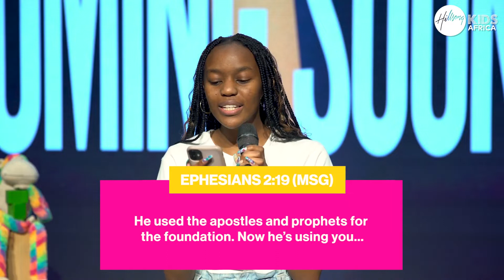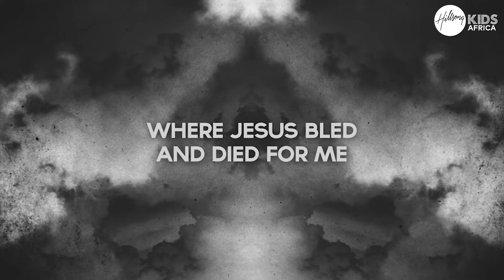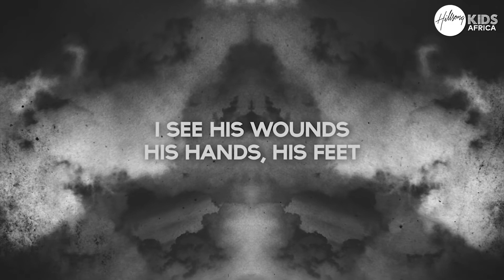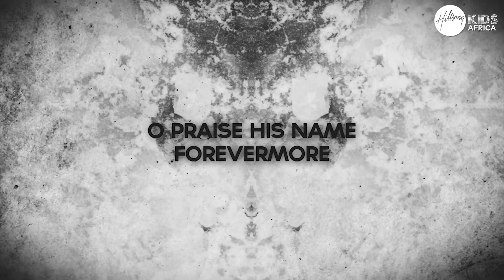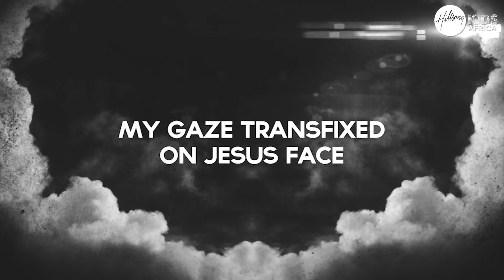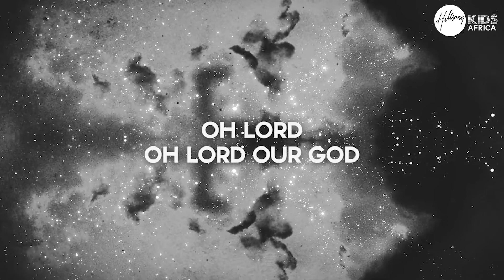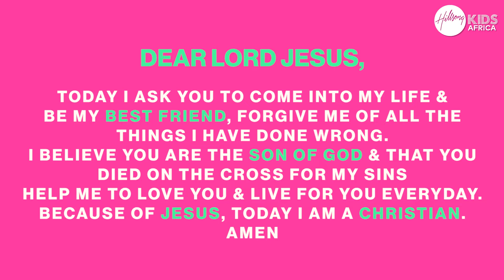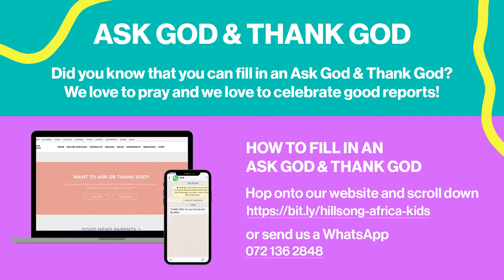Coming soon | Ages 6-12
Greatest Story Ever Told - Episode 9
The Big Point for today is: We are part of God's story.
In today's episode we will learn that we are all part of God’s story and that Jesus will return one day. The kids will learn about the encouragement in the last part of the New Testament but also about the warnings of all the bad things in the world.
In the Bible story today we learn that Jesus is coming soon and all who repent and follows Him will be reunited with Him when He comes again.